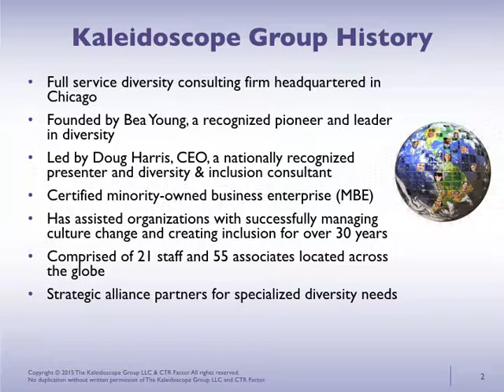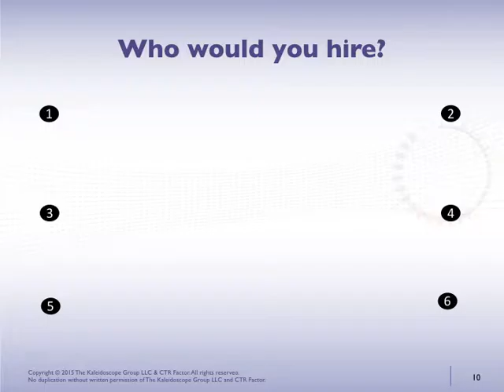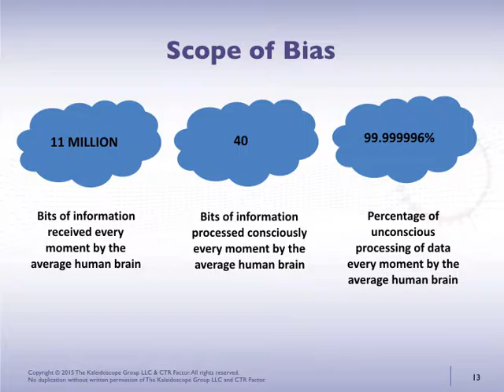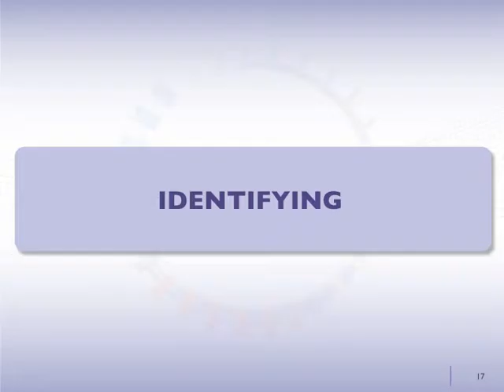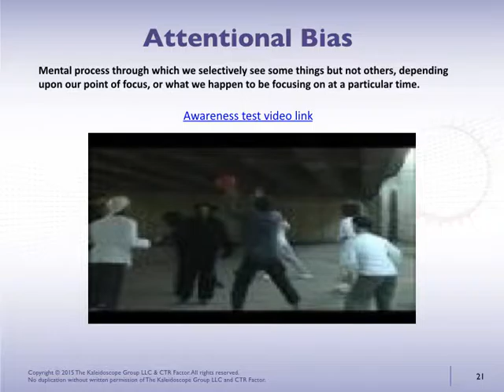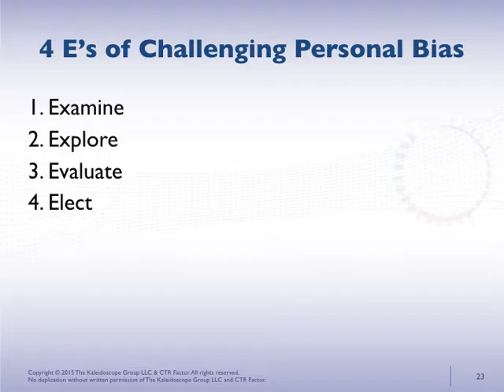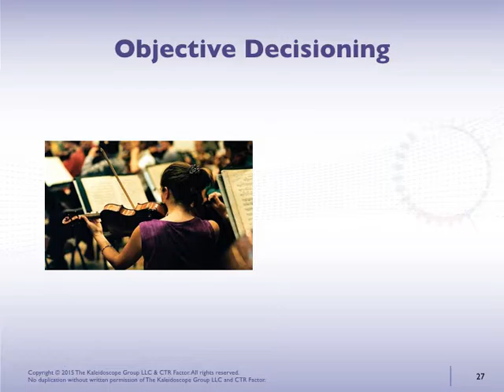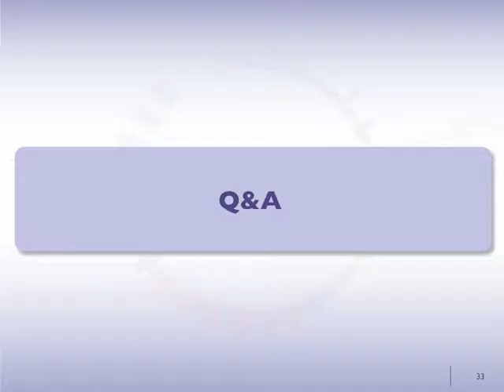Kaleidoscope Managing Bias